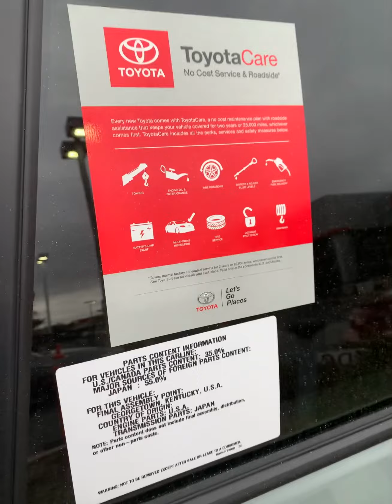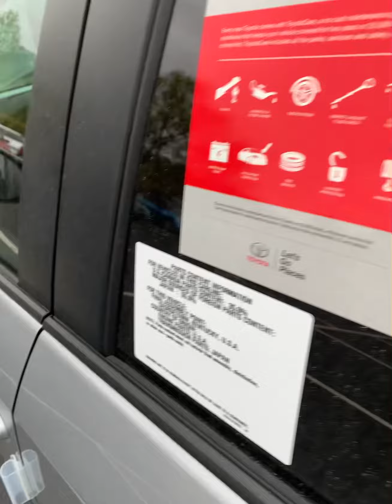New Toyotas For Sale Greensboro